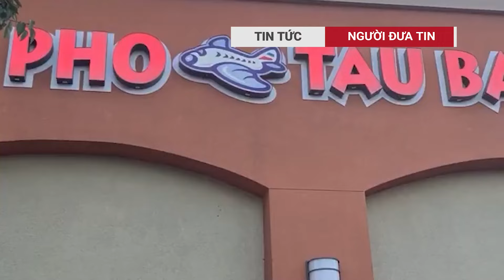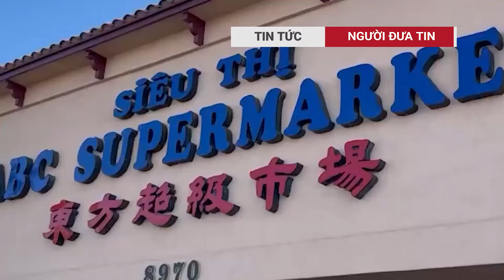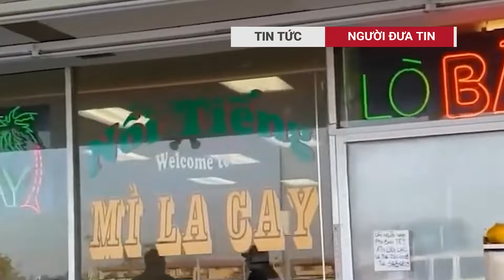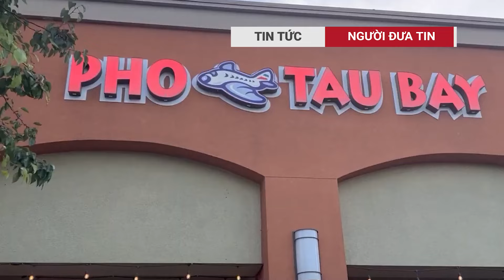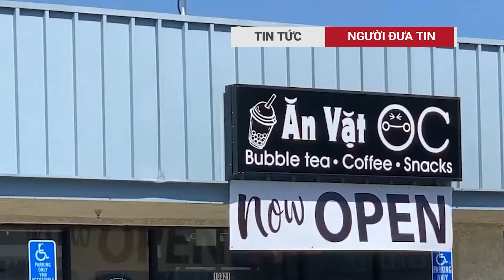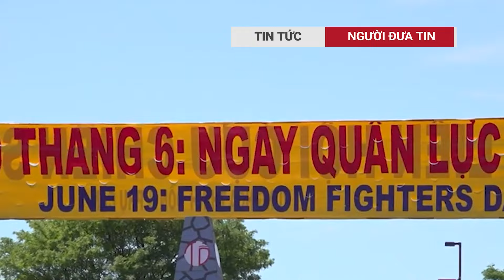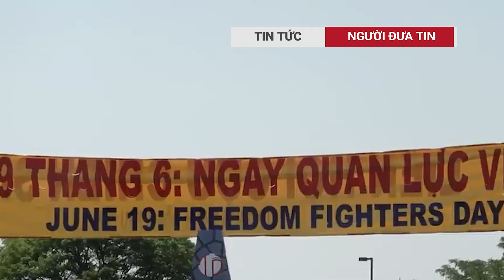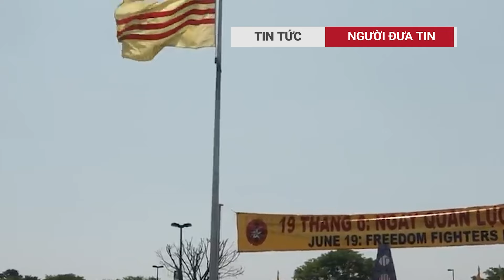Đừng mộng đi Mỹ định cư nữa, Việt kiều đang muốn về Việt Nam vì 4 lý do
Video này sẽ giải đáp tại sao một số người Việt kiều đang muốn trở về Việt Nam thay vì định cư ở Mỹ. Cùng tìm hiểu về 4 lý do khiến họ muốn quay về quê hương! tin tức, thời sự, Việt kiều, định cư
Theo báo cáo của Trung tâm Nghiên cứu Pew Mỹ, Người Mỹ gốc Việt khi so với các nhóm nhập cư khác, thường có trình độ tiếng Anh hạn chế hơn, có trình độ học vấn thấp hơn và làm việc trong ngành dịch vụ nhiều hơn. Tuy nhiên, họ cũng thường có thu nhập cao hơn, ít chịu cảnh nghèo đói hơn và có ít thiếu thốn bảo hiểm hơn. Mức thu nhập trung vị của các hộ gia đình người Mỹ gốc Việt là 81.000 USD/năm.
Số liệu lấy từ cuộc khảo sát mà Trung tâm Nghiên có trụ sở tại Washington, D.C thực hiện trong năm 2022 và 2023 và được công bố hôm 6/8 vừa qua.
"Tôi thấy cuộc sống ở Mỹ thoải mái hơn Việt Nam. Chỉ có bảo hiểm nhà, xe hơi mắc, nhưng nhìn chung cũng dễ chịu. Miễn là siêng năng, chịu khó làm thì công việc không thiếu, kiếm tiền cũng khá," ông Hồng Nhật Tiến, một nhà môi giới bất động sản đã sinh sống ở Mỹ được 8 năm và đã có quốc tịch Mỹ, nói hôm 8/8.

người đưa tin, việt nam, tin tức, tin tuc, tin tức 24h, thời sự, thoi su, thời sự hôm nay, nguyễn phú trọng, tô lâm, phạm minh chính, lương cường, phan văn giang, đốt lò